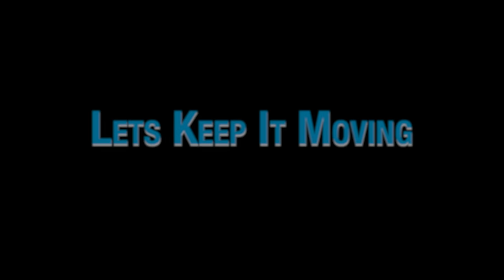The Best Moving Company in the World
Every day we are dedicated to providing top-notch quality, customized services for each of our clients based on their specific needs and circumstances. We do that by communicating clearly with our clients from the office, collecting a detailed inventory of all the items we will be moving to ensure we are prepared for each and every move. Watch how our moving professionals prepare before every job in the morning.